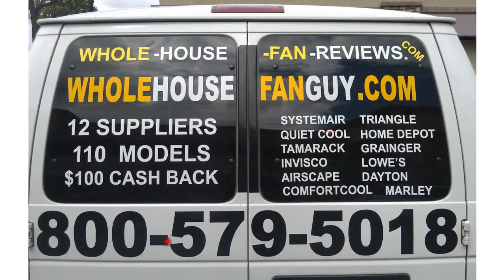Whole House Fan Guy- Oakglen,IL.avi